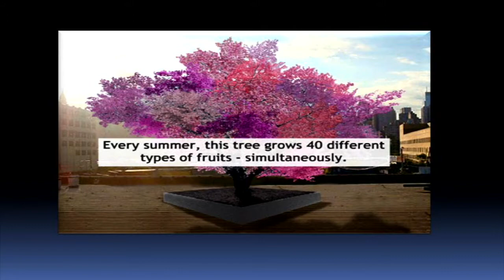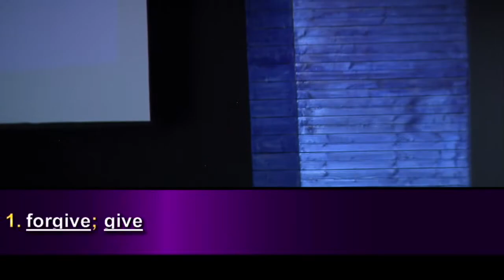ThrowbackThursday: The Power of Forgiveness | Bishop James E. Collins | 2.18.2021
TBT Join us as we revisit a timely message on The Power of Forgiveness from Bishop James E. Collins